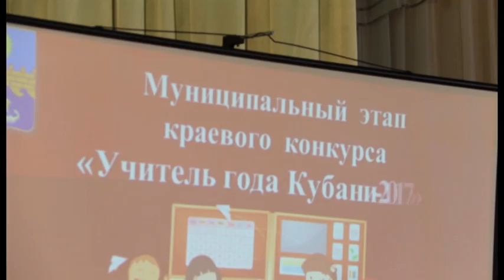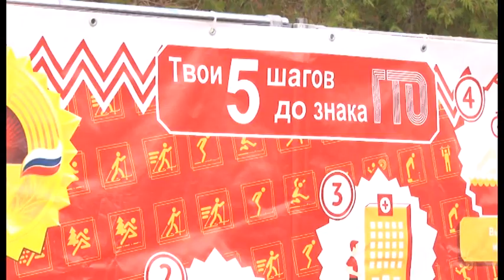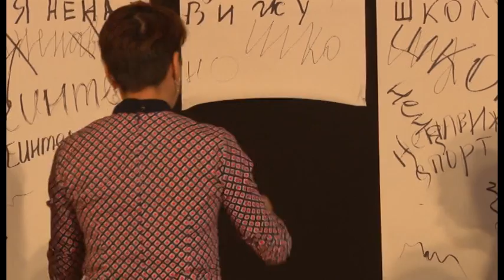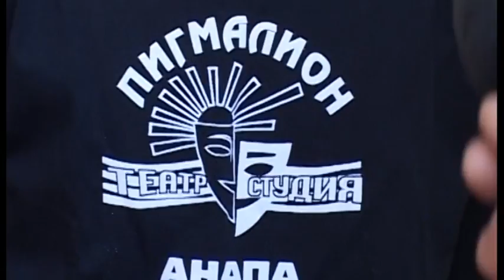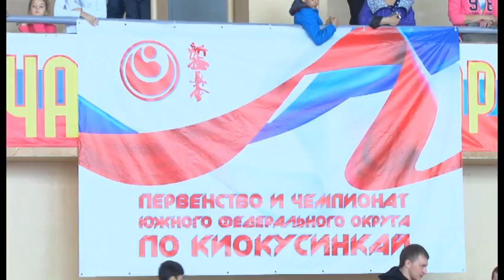Новости "Анапа Регион" от 27 марта 2017 года